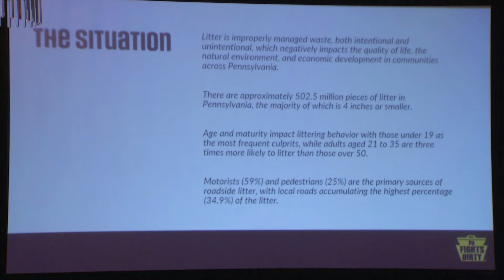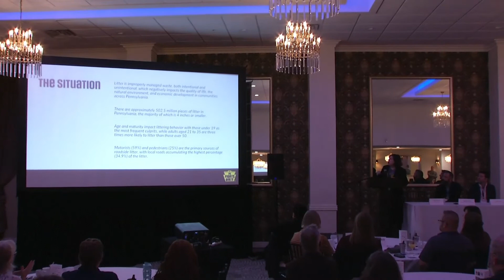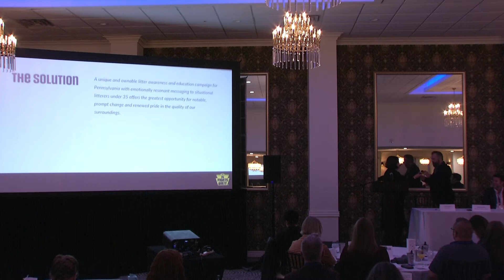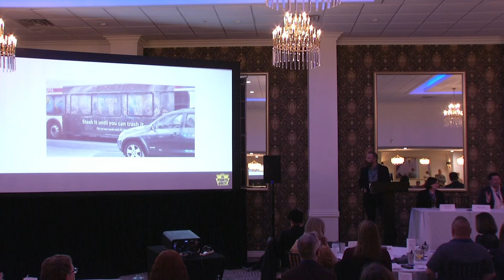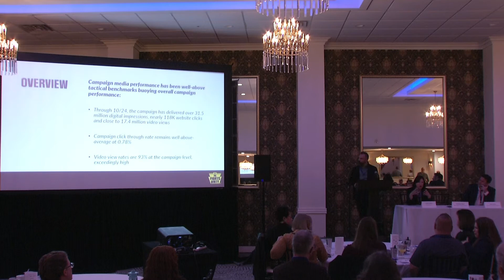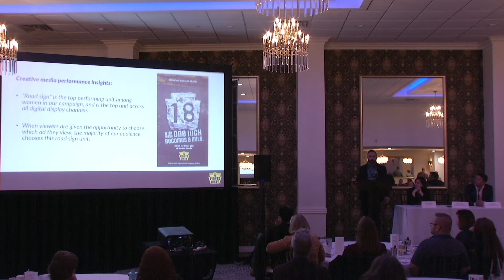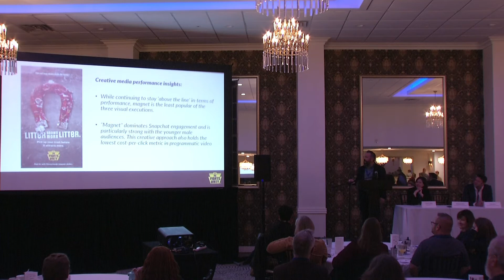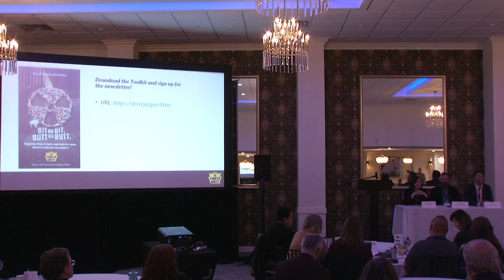PA Fights Dirty Campaign - Keep PA Beautiful Litter Summit 2022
Panel Speakers:
* Carrie Lepore, DCED Deputy Secretary of Marketing, Tourism, and Film
* Matthew Blint, President and Pete Baird, Vice-President, Red House Communications